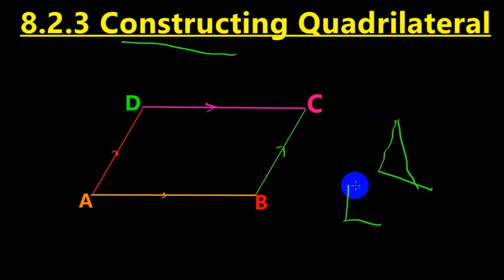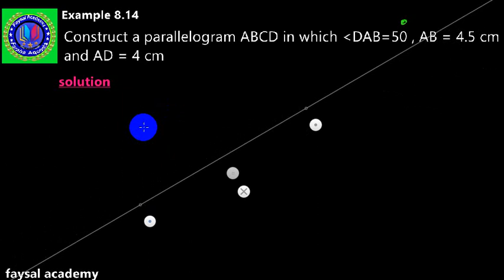Xisaab form 2 8.2.3 construct Quadrilateral example 8.14, 8.15|manhajga cusub